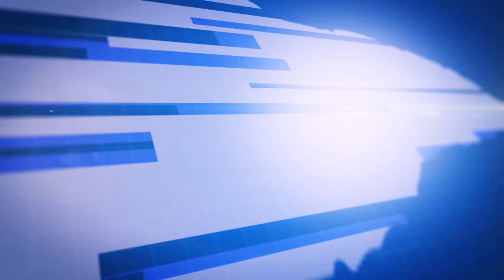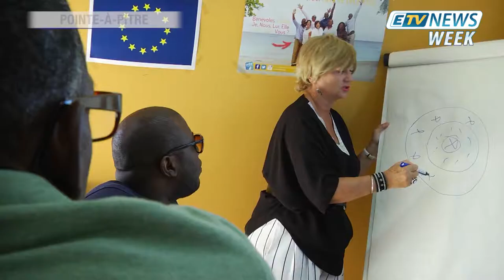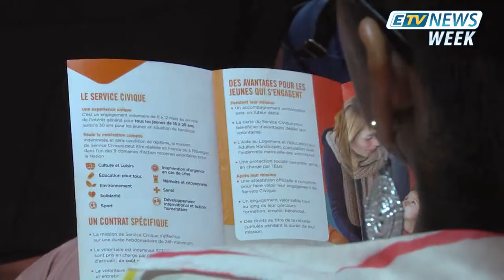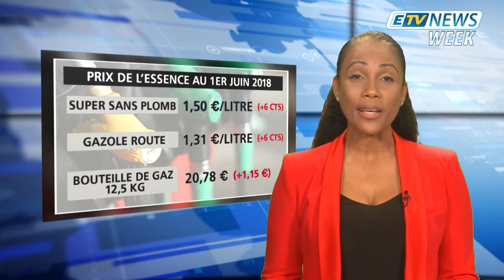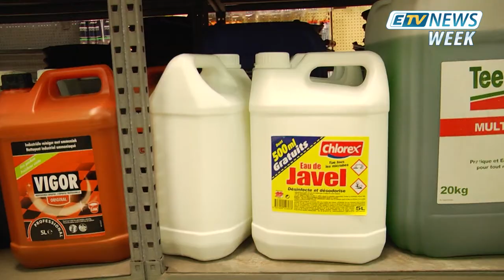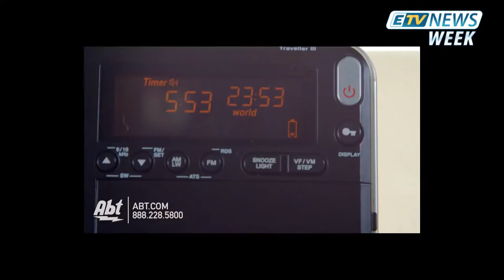ETV News Week du 02 Juin 2018